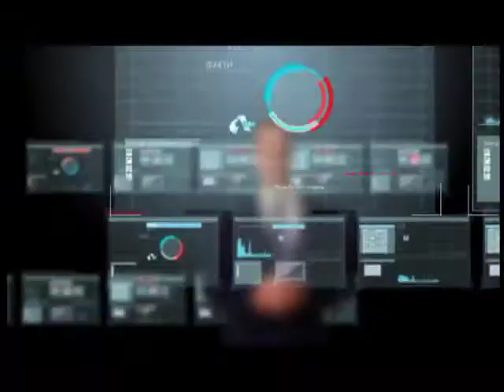"Акценти" 25.09.2016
Два міністри: культури і молоді та спорту